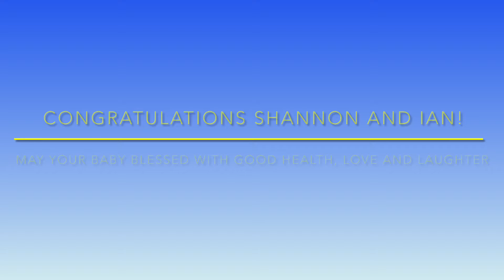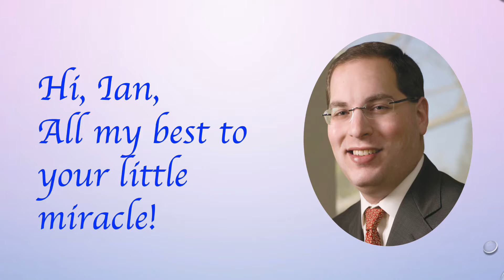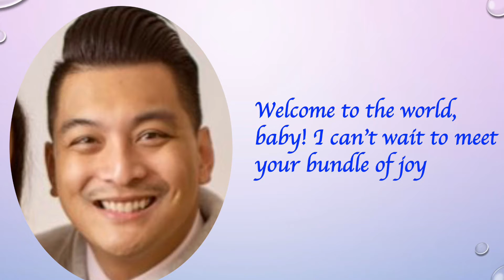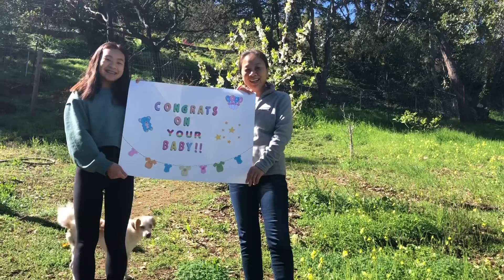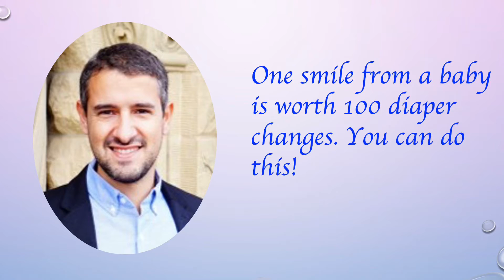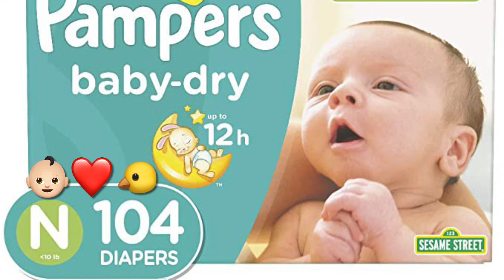March 9, 2021